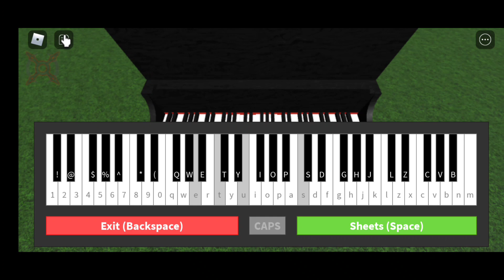Arceus X Piano AutoPlay V2 🎹